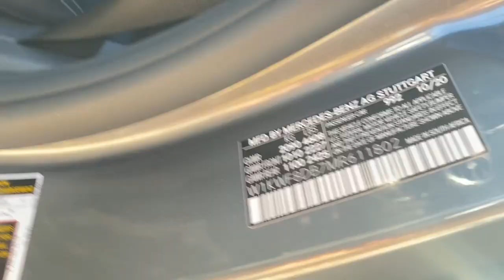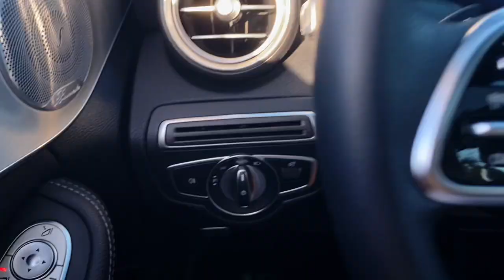2021 Mercedes-Benz C-Class C 300 FL Jacksonville, Orange Park, St Augustine, Daytona, Gainesvil...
Pre-Owned 2021 Mercedes-Benz C-Class C 300 available at Duval Acura located in 11225 Atlantic Blvd, Jacksonville, FL, 32225. Servicing the Jacksonville, Orange Park, St Augustine, Daytona, Gainesville area.
Please mention the stock MR611802P when you contact the dealership for this vehicle.

Take a moment to check out the  2021  Mercedes-Benz C-Class.  Opulent luxury, crisp handling, and a long list of standard amenities -- that's what this refined C-Class delivers. From its chic interior and timeless lines to its smooth performance and industry-leading tech, this premium automobile elevates and inspires on every journey. The following are some of this vehicles highlighted options: Pre-Collision System, HANDS-FREE LIFTGATE, Sun/Moonroof, Keyless Entry, Power Liftgate, Premium Sound System, Power Passenger Seat, Keyless Start, Back-Up Camera, Remote Engine Start. Get the handcrafted quality you deserve in this C three hundred Sedan. Our team will give you an outstanding test drive experience. Stop in today!